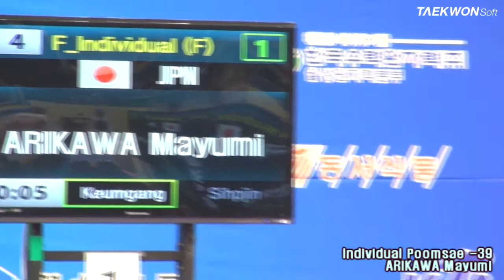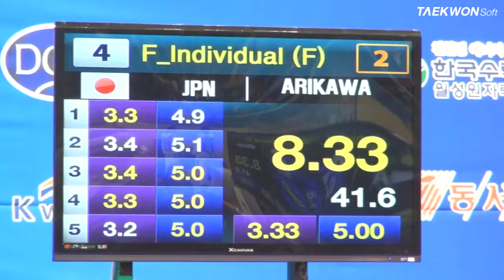7th Korea Open Taekwondo Championships Individual Poomsae -39 ARIKAWA Mayumi